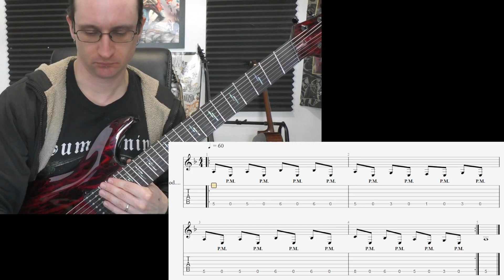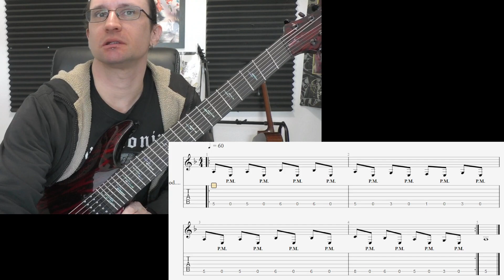James C. Video Recap 3-12-23